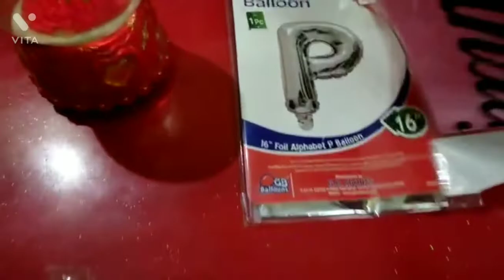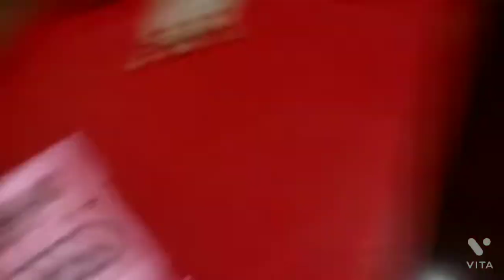My birthday decorations vlog. RIVA SEN.